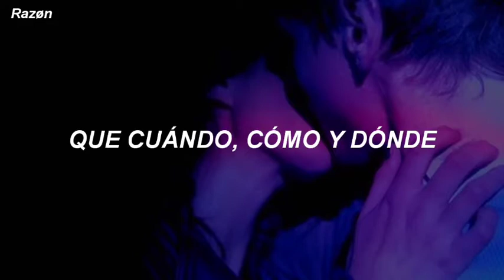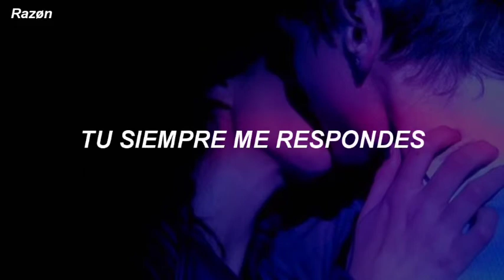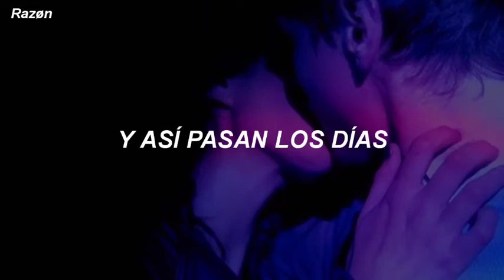mariana froes - quizás, quizás, quizás Cover ( letra ) (lyrics )